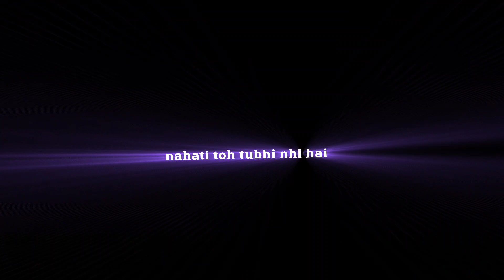💔chhorna hi tha toh koi aur bahana bana leti 🥀 broken Heart shayari status 🤔whatsapp 2022 sadstatus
mere_jaan_jindgi_me_hr_dard_ke_dawa_nhi milti ladki khub surat ho toh dil ki kimat nhi lagati laude ke jigar aur ladki ka figar jab aap me milta hai ek alag duniya banate hai aj_ke_tet_me_mashum_Mohabbat_jada_din tak nhi chalta hai black screen status attitudeshayari 4kstatus shayari shayari shayari shayari shayari black screen satatus black screen Shayari shyari shyari shayari new shayari Sad shayari attitudes S

Coming Soon Happy New Year 2022 / Happy New Year Video | Special Happy New Year Video
Coming Soon Happy New 2022 | Happy New Year Video | Special Happy New Year Video | Ringtone